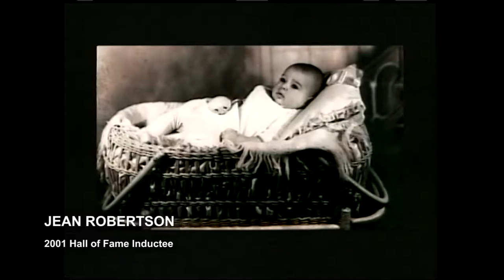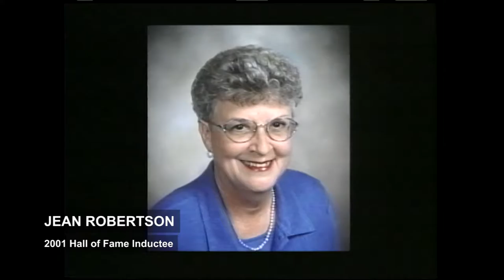2001 Jean Robertson